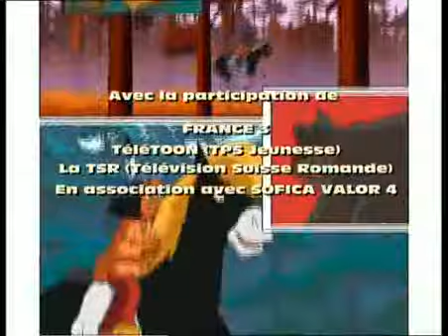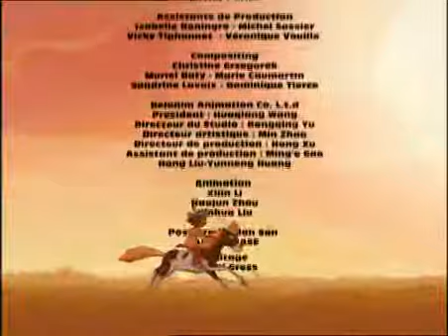Yakari 1x16 Yakari Et Le Grizzli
aventure d'une enfants indien qui devra se défendre contre beaucoup de méchants